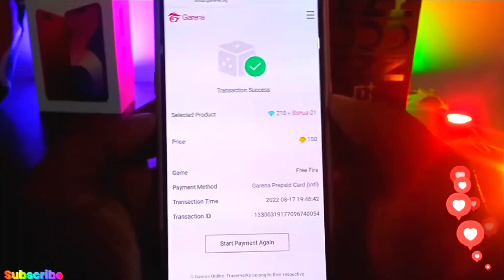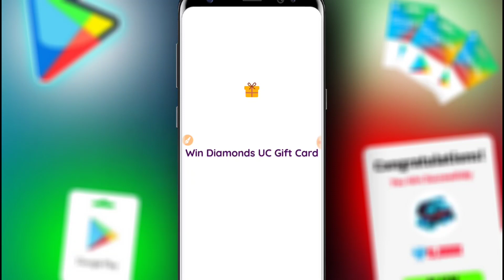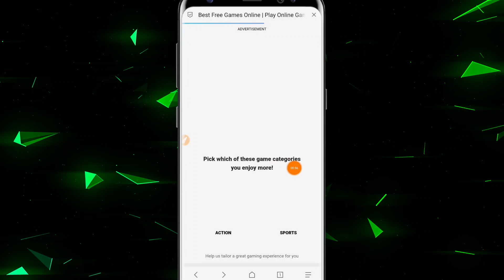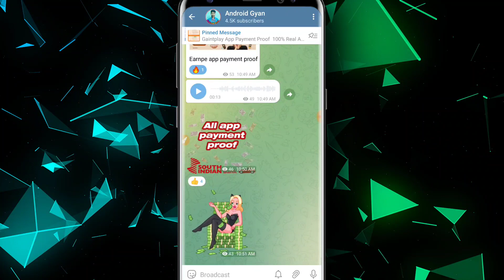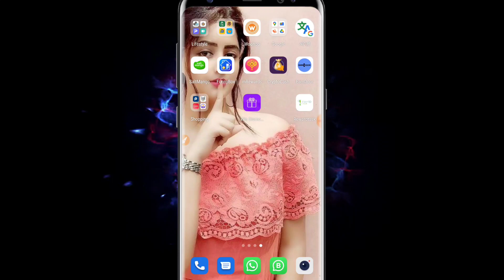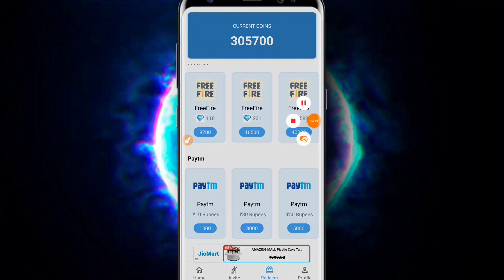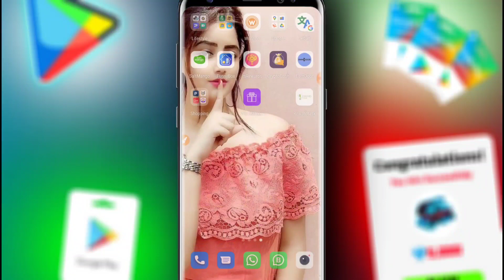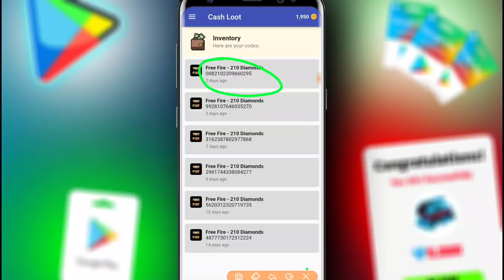EVO UMP Skin Free - Google Play Gift Card Earning App | Free Redeem Code | New Redeem Code App